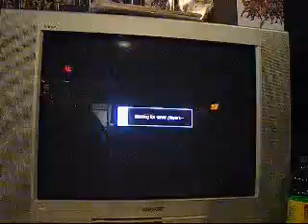People online has No Defense 5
Once again, no blocking  lol
( I suck with honda but some people  always  fall for spam lol)